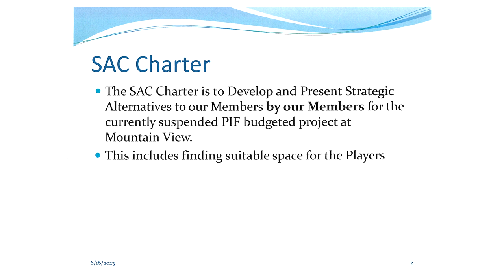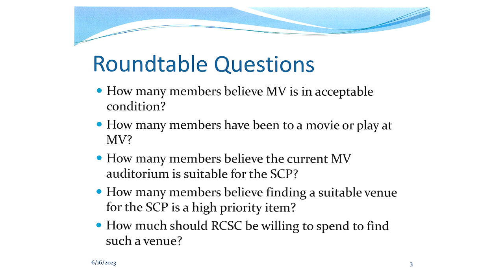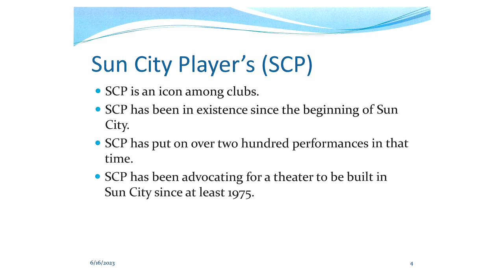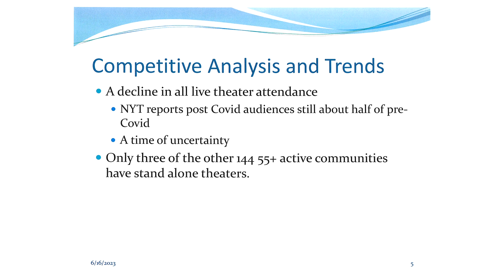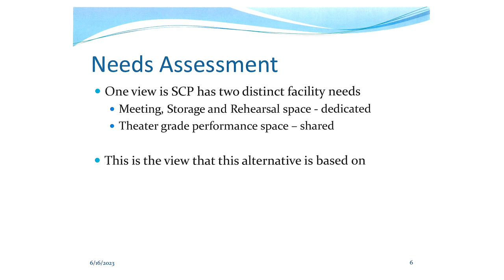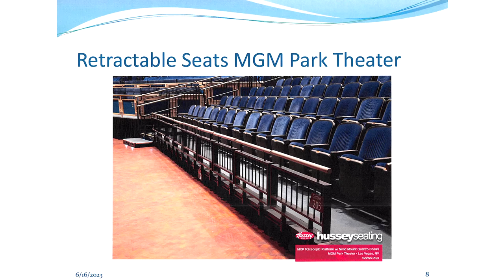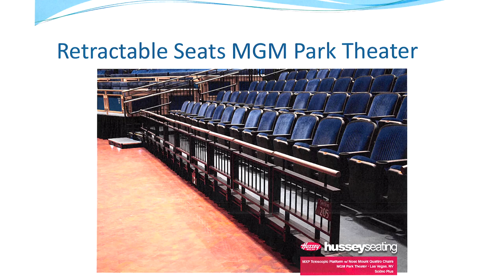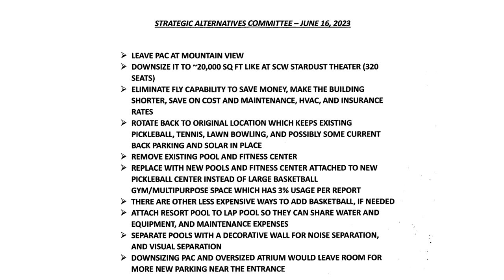RCSC Strategic Alternatives Committee Meeting w/ Slides – Friday, June 16, 2023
RCSC Members may view the above-referenced RCSC Strategic Alternatives Committee Meeting, held on Friday, June 16, 2023 in the Oakmont Building B SAC Lab. For more information about Sun City AZ, please